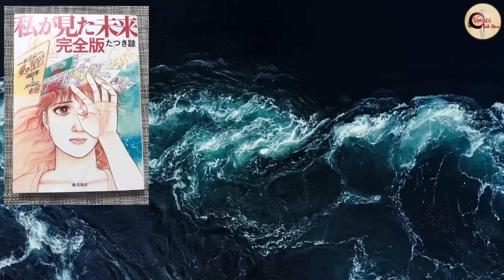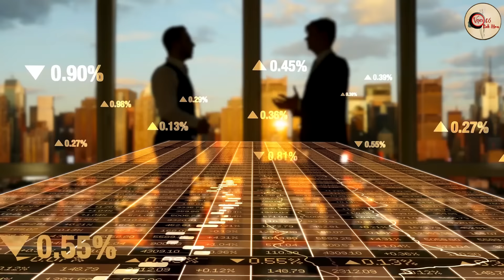Tiên Tri Truyện Tranh Sóng Thần Thảm Khốc 2025, Rồng Xuất Hiện Xảy Ra Tai Họa Lớn - VCTH